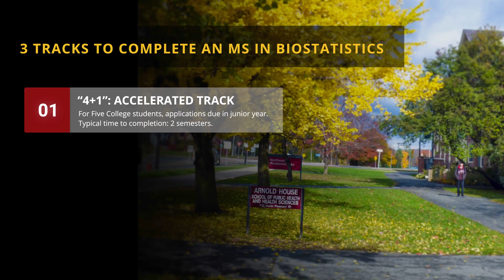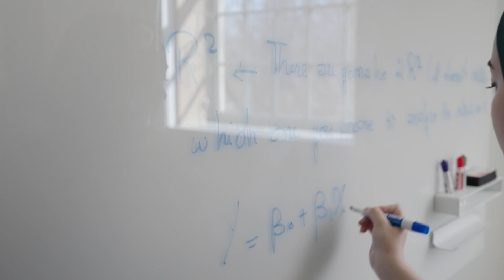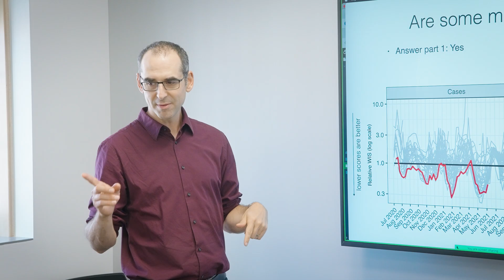MS in Biostatistics Program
An overview of the Biostatistics Master's Program.